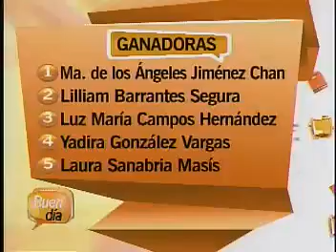Campaña Contra el Cáncer de mama - Scotch Brite 2012 - (3)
Campaña Contra el Cáncer de mama - Scotch Brite 2012 -
En el programa matutino de Buen Día en Costa Rica